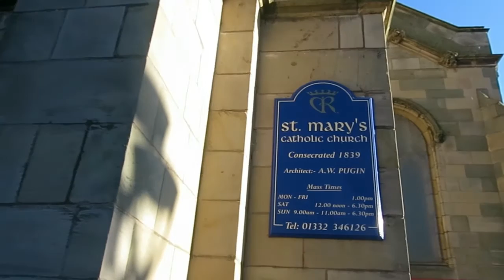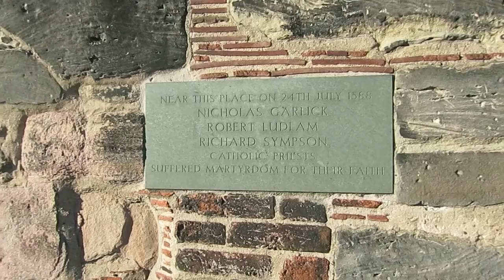DWHS — The Padley Martyrs. 720 HD.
On 24th July 1588 three Catholic priests were hung drawn and quartered at the Derwent Bridge, Derby. They were Nicholas Garlick, Robert Ludlam, and Richard Sympson.

The Catholics were tried at the Guild Hall, in the Market Place, and held in the cells beneath, together with their fellow Catholics from Padley. The three priests were tried, hung drawn and quartered, as treasonous recusants at the insistence of the Protestant Queen Elizabeth 1.

The cells in the introduction were the actual ones they were held in. The other Catholic prisoners were kept there after the maryrdom, some for many years. A few even died there. The cells were completely devoid of daylight, pestilential, and were sometimes flooded by the Markeaton Brook (photographed with the kind permission of Derby Live).